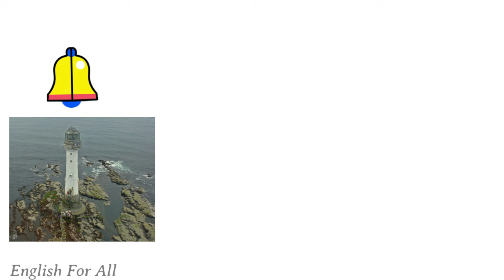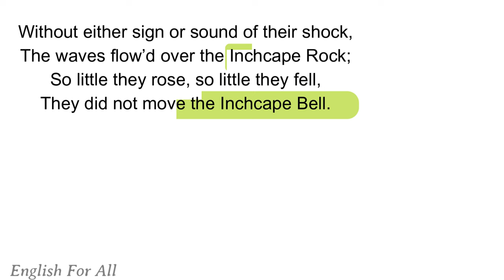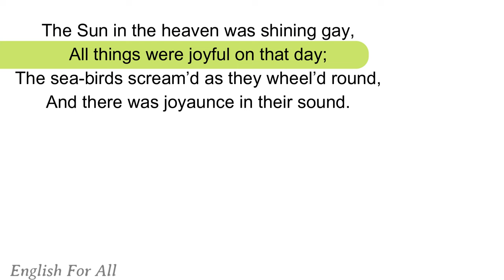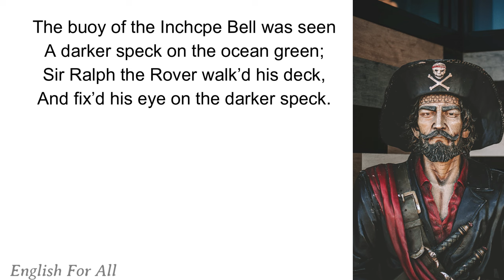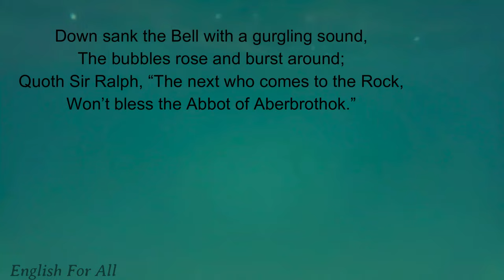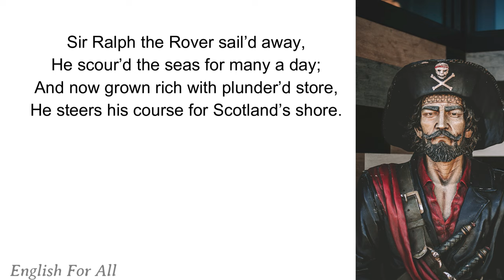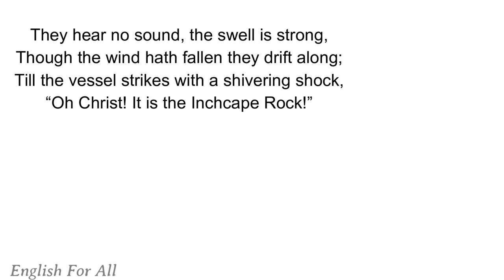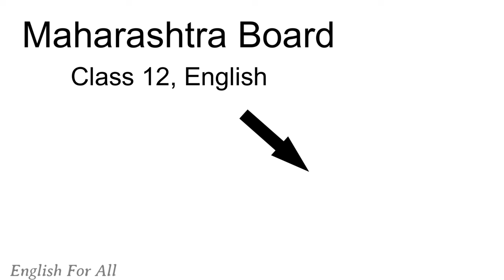The Inchcape Rock class 12 | 2023 | HSC | 2.3 | poem | appreciation | Brainstorming | Ice Breakers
"The Inchcape Rock" is a ballad written by English poet Robert Southey. Published in 1802, it tells the story of a 14th-century attempt by the Abbot of Arbroath ("Aberbrothock") to install a warning bell on Inchcape, a notorious sandstone reef about 11 miles (18 km) off the east coast of Scotland. The poem tells how the bell was removed by a pirate, who subsequently perished on the reef while returning to Scotland in bad weather some time later.

Like many of Southey's ballads "The Inchcape Rock" describes a supernatural event, but its basic theme is that those who do bad things will ultimately be punished accordingly and poetic justice done.